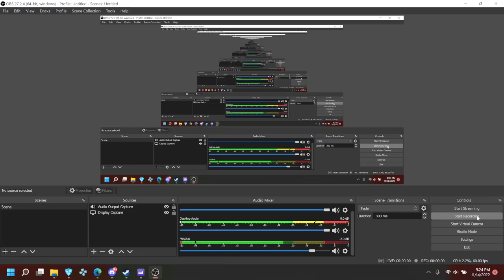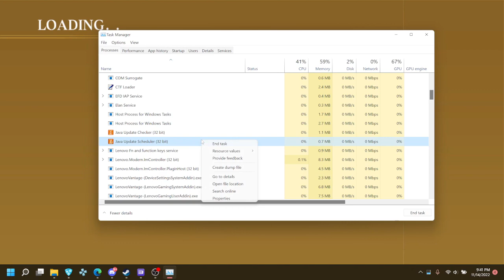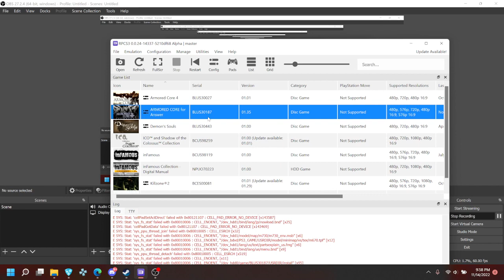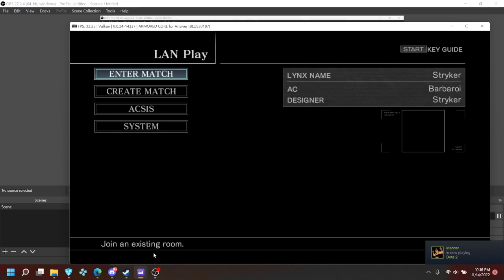ACFA Online Matches 11/15/2022 (Teleporting Gundam)